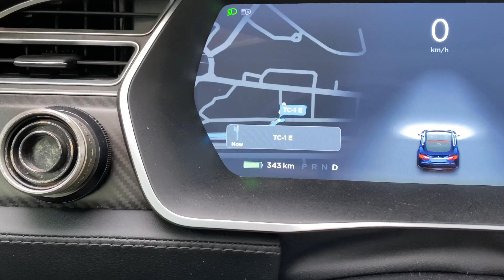Some awesome snowboarding from this past winter and a Tesla Cookout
This past winter we did a lot of this.  Drive out, have breakfast on the way while we charge, then have an amazing time on the hill, and on our way home, one more charge, and a meal on the way.

The conditions this past year were totally amazing!!! Thanks for coming along with us.

Music StoryBlocks - I Only Want You